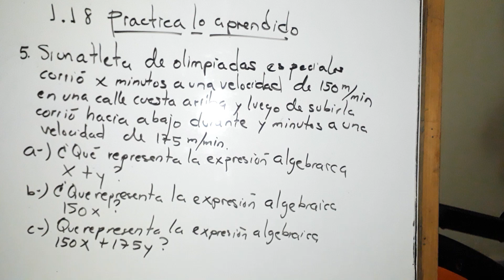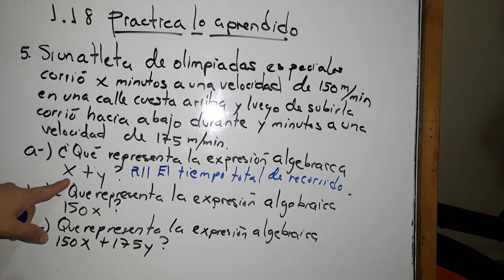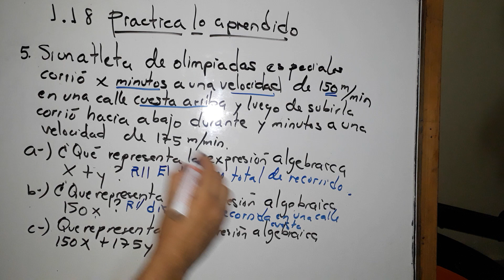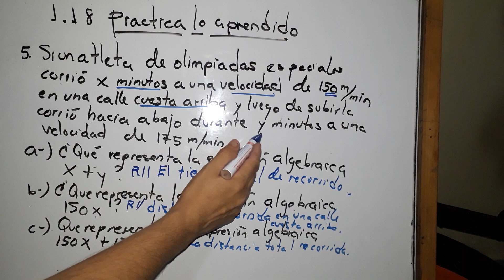1.18 práctica lo aprendido numeral 5